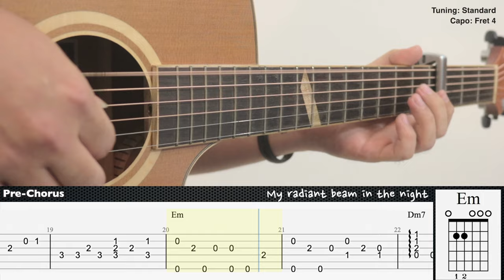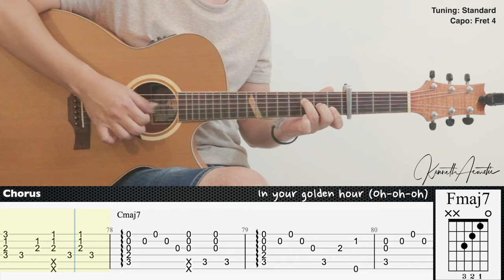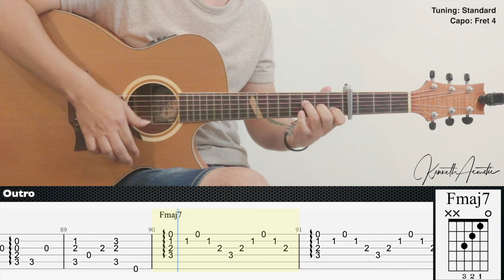golden hour - JVKE | Fingerstyle Guitar | TAB + Chords + Lyrics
Guitar : Baton Rouge X6C ACE Mystique
Mic 1 : Rode NT1A
Mic 2 : Rode NT55
Audio Interface : Focusrite Scarlett 2i2 (2nd gen)